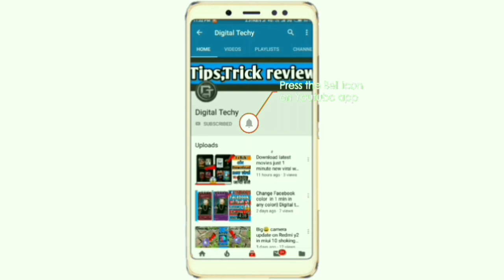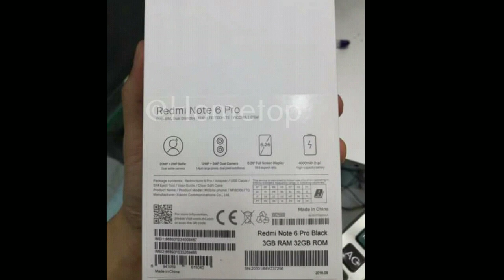Redmi note 6 pro hands on photo leak with full spefecation ,price,launch date